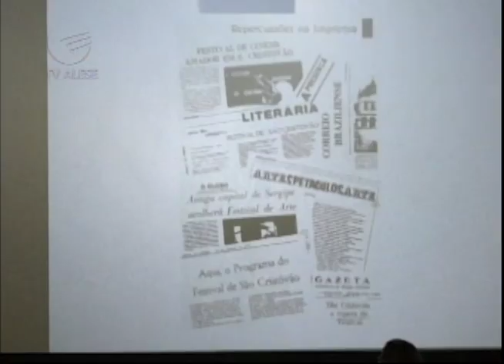SEMANA MARCELO DEDA